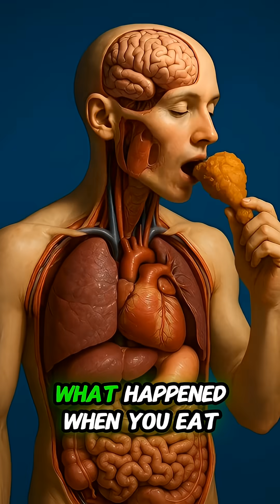What Happen When You Eat Fried Chicken Inside Your Body ?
Watch an incredible animation that takes you inside the human body to track the journey of fried chicken through the digestive system. This video vividly illustrates the processes of digestion, starting with the movement down the esophagus, the breakdown in the stomach by acids, and the absorption of nutrients (and fats) in the small intestine.

We highlight the difference between consuming plain chicken (high protein, easy to digest) and fried chicken (high oil/fat content), and discuss the associated health risks like acidity and high cholesterol. Understand how the gut-brain axis reacts to different foods and how the circulatory system distributes the digested components.

Key moments:

0:00 - Chewing and swallowing

0:06 - Digestion in the stomach

0:23 - Absorption in the small intestine (villi)

0:38 - Health takeaways: Fried vs. Plain Chicken